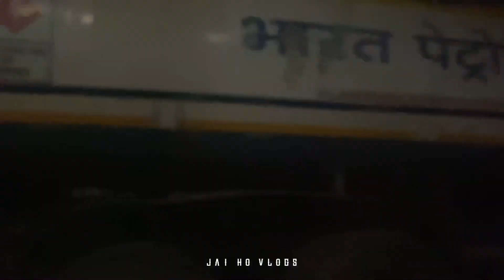KOREAN लड़की के साथ POPAT हो गया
Korean ladki ko sadi me bula kar mjak bna diya
प्लेट सर्फ करवाया उससे; पानी की तरह  पैसा उड़ाया 😂

Jai Ho Janta ❤️

Hi, I m Saurav &
I live in Hazaribagh . I love to share my stories & lifestyle with you as a vlog

And
:- jaihovlogs1508

Location:- HAZARIBAGH,JHARKHAND ❣️

Credit:-
 record iphone 11 pro max
Edit ipad pro application  VN app
Background songs NCS music